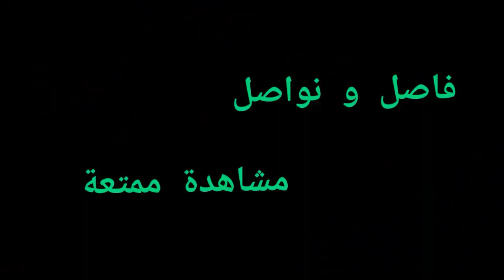وائل يلعب لعبتة وحميد ينتظر الاغنية تنعرض بالتلفزيون ....